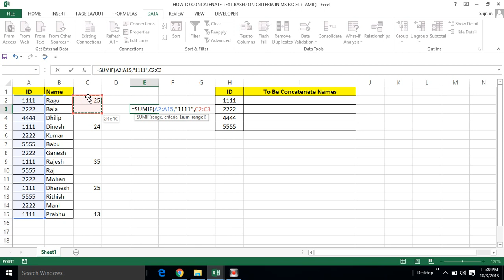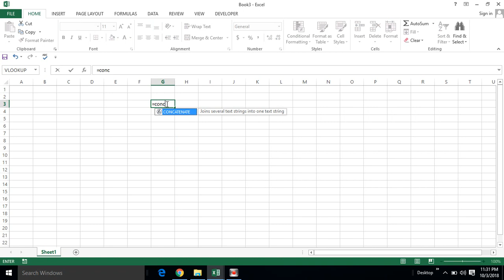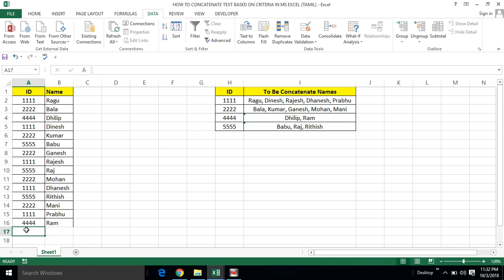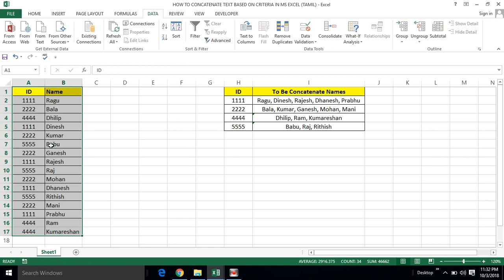HOW TO CONCATENATE TEXT BASED ON CRITERIA IN MS EXCEL (TAMIL) | Kallanai YT